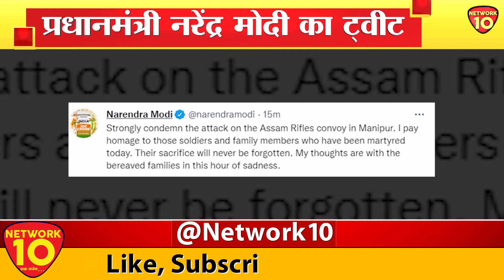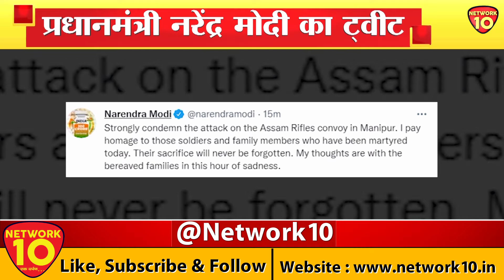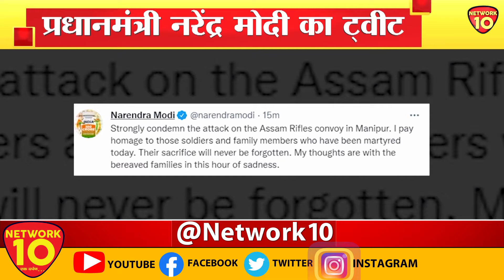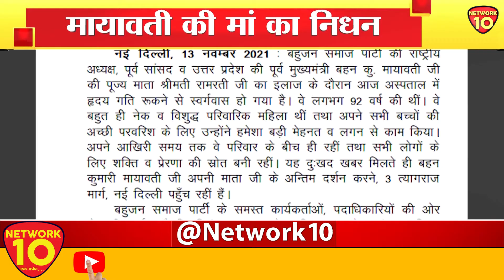DELHI NEWS || DELHI LIVE || NETWORK10